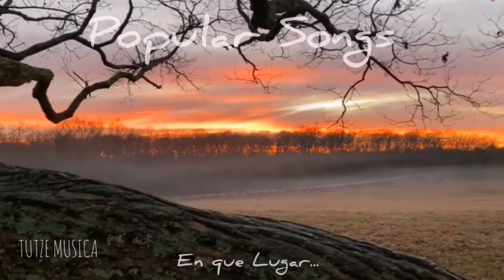BALADA NO PARA TI